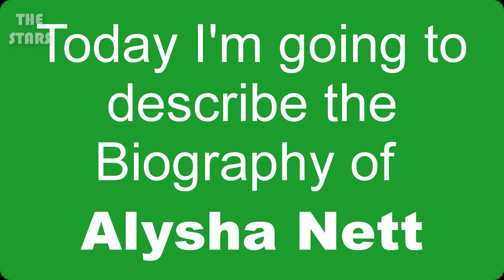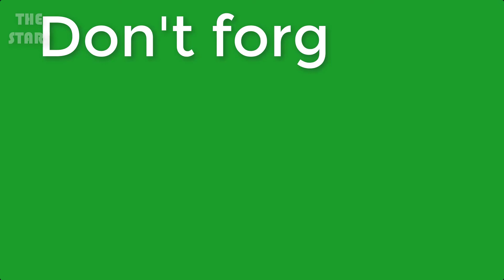Alysha Nett Full Biography | Alysha Nett Lifestyle & More | THE STARS